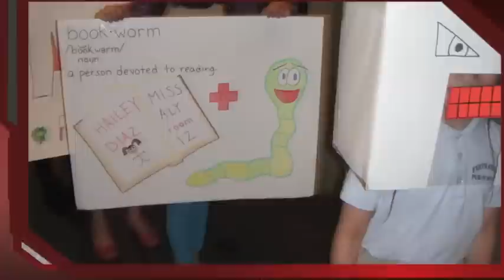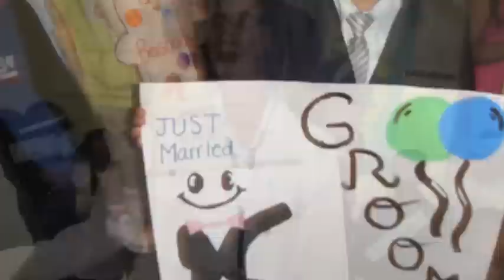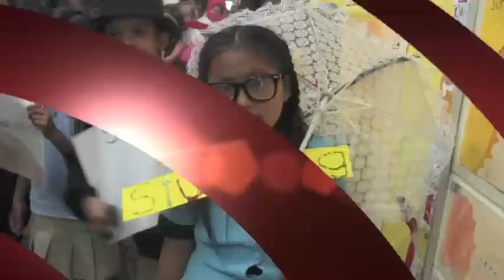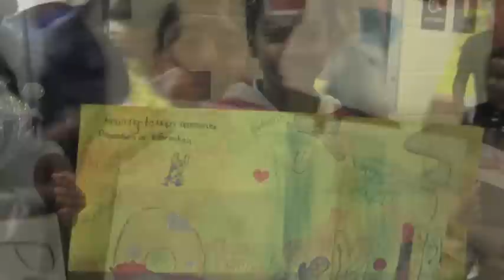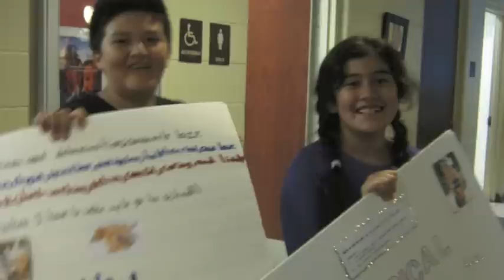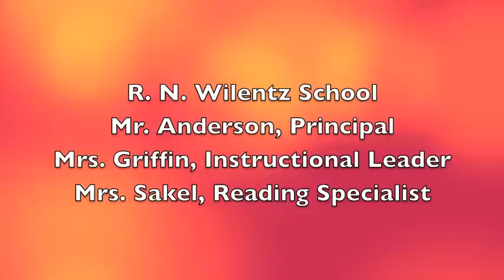2014 Wilentz Vocabulary Parade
2014 Vocabulary Parade at Wilentz School